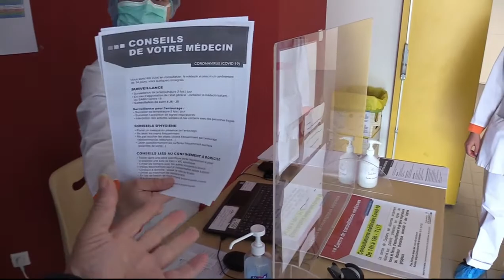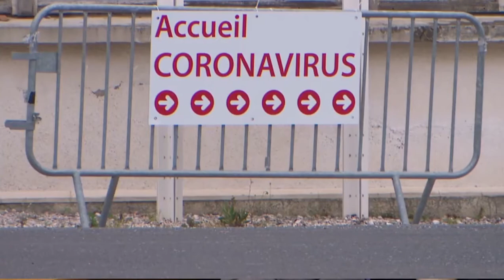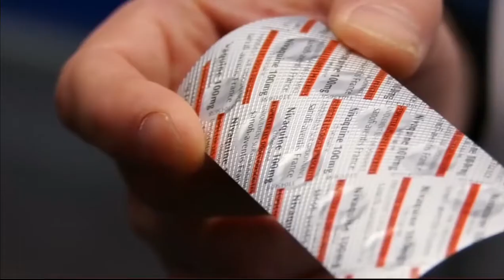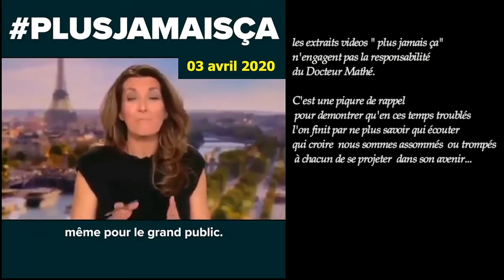COVID 19 :interview Docteur MATHE généraliste, Colomiers 31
Le Docteur Simon MATHE fait partie  de la nouvelle  génération de praticiens puisqu’il exerce depuis 3 ans dans un cabinet  de consultations  généraliste  au 7 rue d’Auch  à Colomiers,
Spécialisé en médecine appliquée aux sports en mode d'exercice particulier , il est  à l’initiative avec la Mairie, de la coordination du centre spécial  ,l’unité COVID 19  au complexe sportif Capitany de COLOMIERS dont nous avons déjà évoqué dans le tout 1er reportage nommé  « covid 19 le poison d’avril »
 Suite à la dernière annonce  du président Macron pour 1 mois de plus de confinement, il me paraissait  judicieux de trouver enfin un professionnel de santé, pour l’évoquer sur  notre territoire,
Face au déferlement d’infos, d’intox, qui nous submergent et qui sont la cause de paranoïa aiguës chez certains, pardonnez moi d’en rajouter mais ma conscience me le dictait.